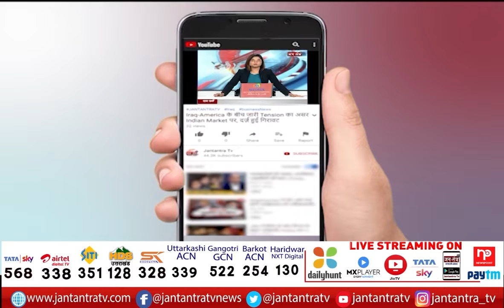Delhi CM Arvind Kejriwal Uttarakhand Visit | Kejriwal To Announce New Guarantees In Kashipur | JTv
About Video:
दिल्ली CM अरविंद केजरीवाल का उत्तराखंड दौरा
काशीपुर में जनसभा को संबोधित करेंगे केजरीवाल
काशीपुर में नई गारंटियों की घोषणा करेंगे केजरीवाल

In This Video:
Arvind kejriwal
Kejriwal latest
Kejriwal latest speech
delhi cm latest news today
arvind kejriwal road show
aam aadmi party punjabarvind kejriwal latest speech
arvind kejriwal latest press conference
kejriwal latest press conference
baba saheb ambedkar
kejriwal on ambedkar
delhi cm latest news
baba sahab ambedkar status